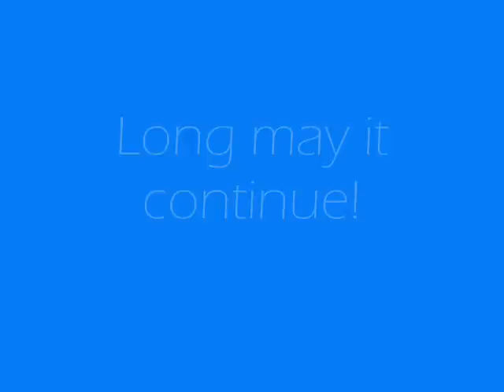Man City Sven Era So Far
A pictorial look at Manchester City's start under Sven Goran Eriksson